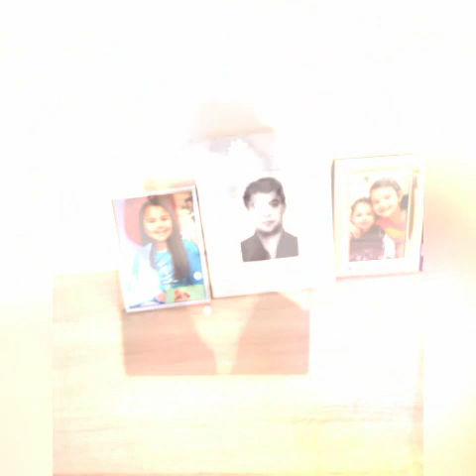skupina fijac boys 2019/2020 hugarija pista szulinap 55eves is a apja 74eves (4210940324961